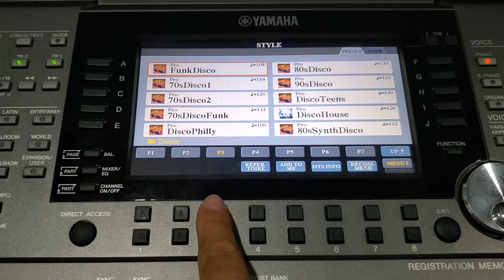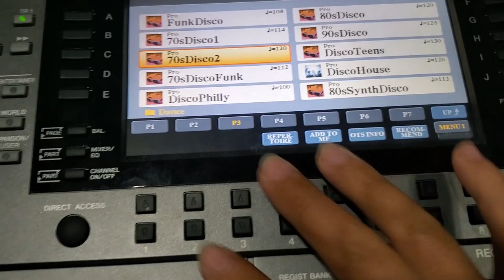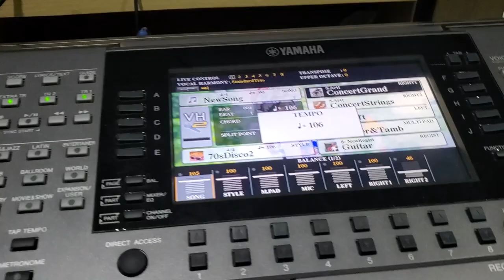Zaj 1 Qhia xyaum ntaus nkauj (Rau tus tsis tau paub dua)